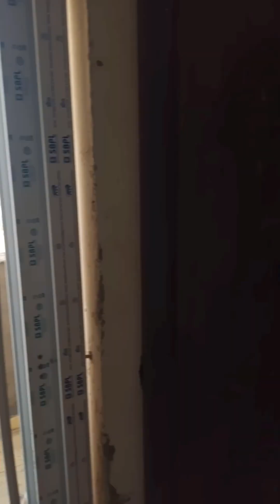Society flats in noida views kaise badaye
iam vinod sharma creating property related this channel and I am delhi vloger and creating my vlogs videos delhi and ncr.

 chapter videos
properties land plots flats

plotsdeer huntingflats in dwarkafood plotfood plots for deerhow to do keyword researchkeyword research for seokeyword research for youtubekeyword research toolkeyword research tutorialseo keyword researchsociety flats in dwarkasociety flats in dwarka delhiyoutube keyword researchyoutube keyword research toolstocks cheapest property